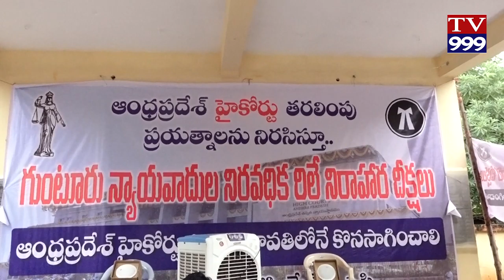AMARAVATHI HICOURT PI SPASTAMINA PRAKATNA EVALI TV999 NEWS